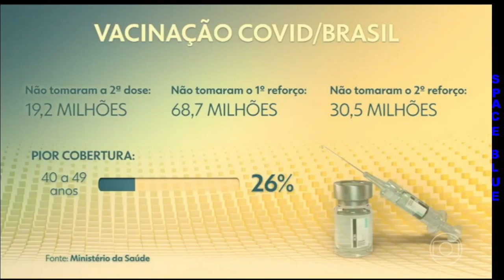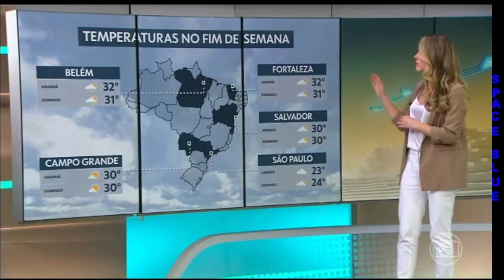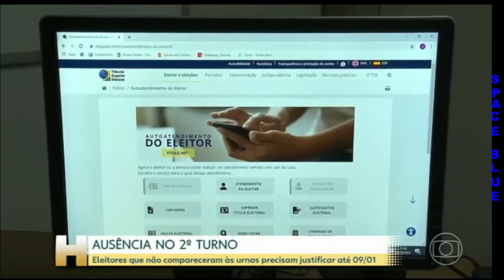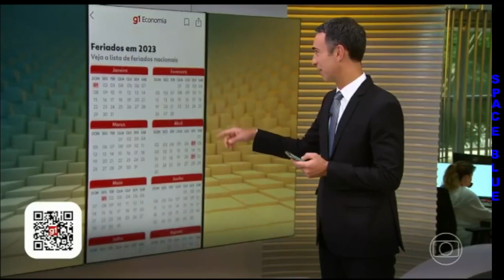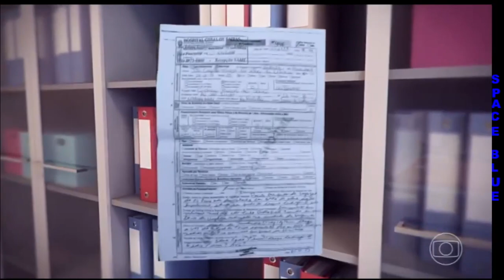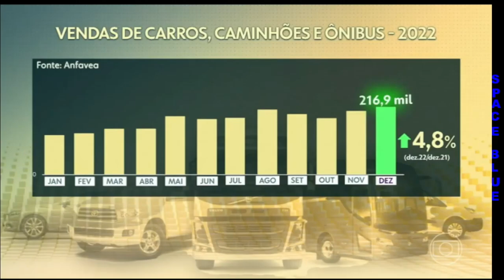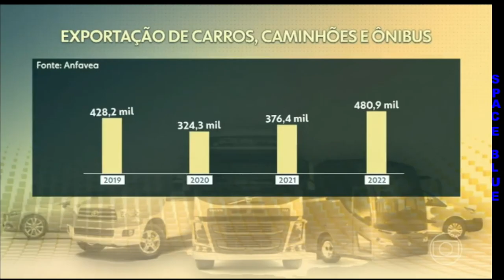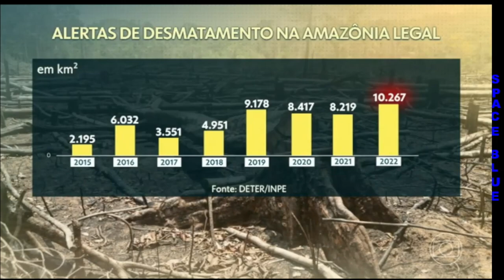JORNAL HOJE - 06/01/2022